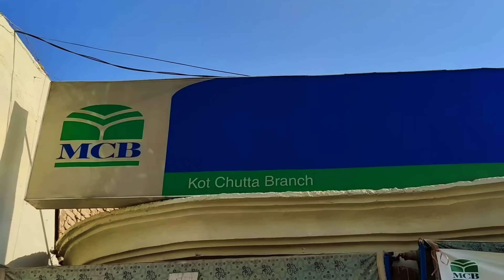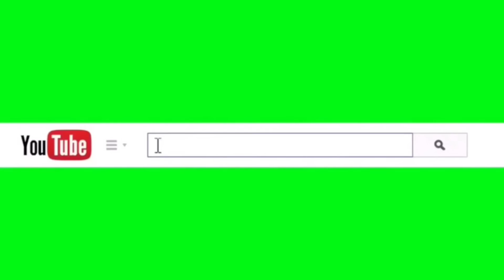الحمدللہ رب العالمین کے کرم سے اس ماہ کی یو ٹیوب انکم کتنی آئی دیکھیں وڈیو میں 🕋🤲